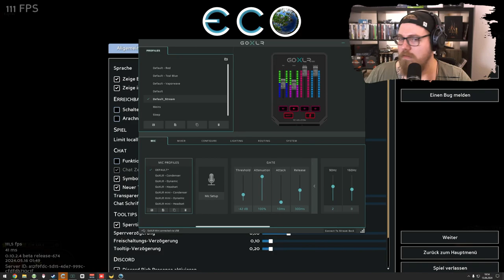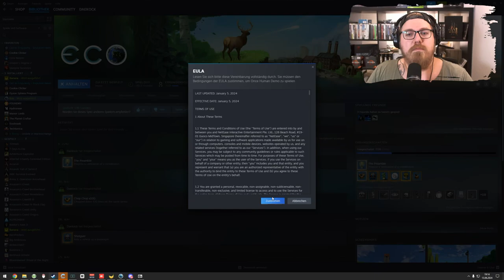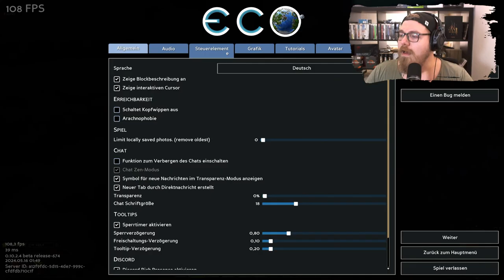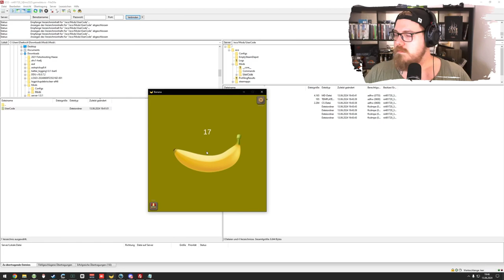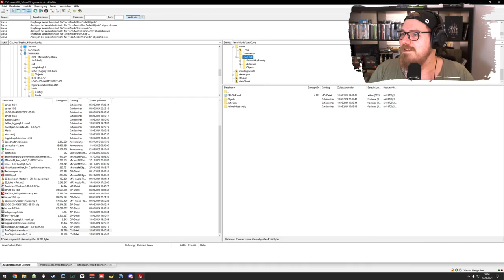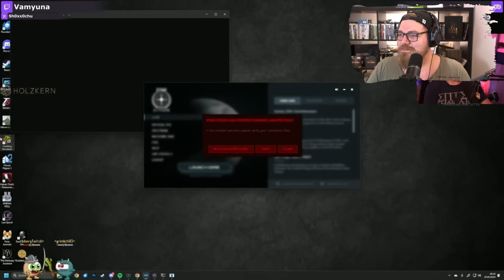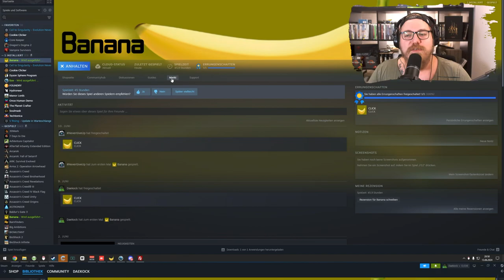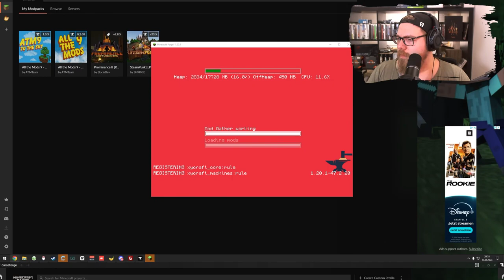ECO 🌎 | Rathausbau ⚙ ⚡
Mo - Do: ca. 18:00 bis 21:30
Fr - Sa: ca. 15:00 Uhr bis Open End
So: ca. 15 Uhr bis 21:30